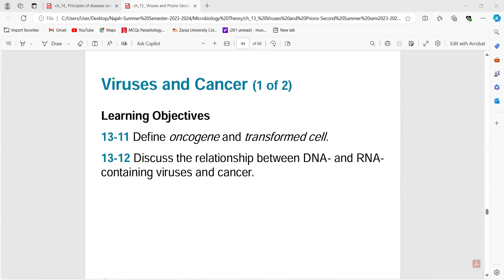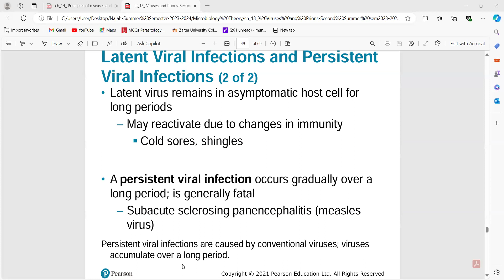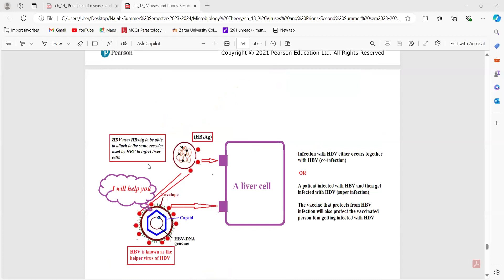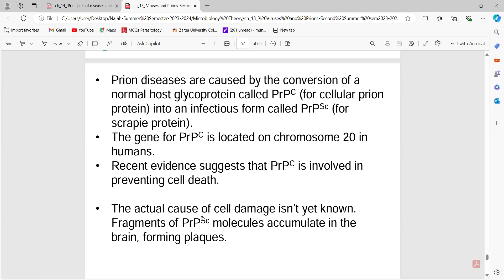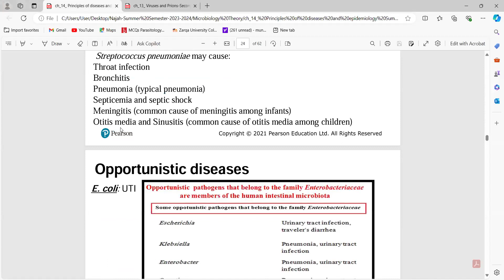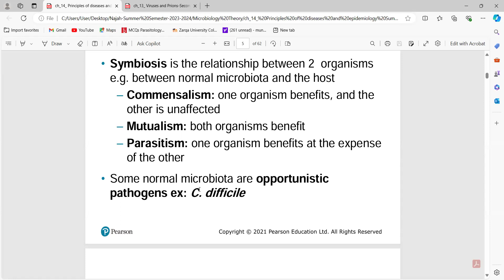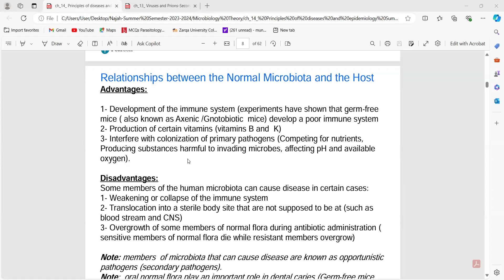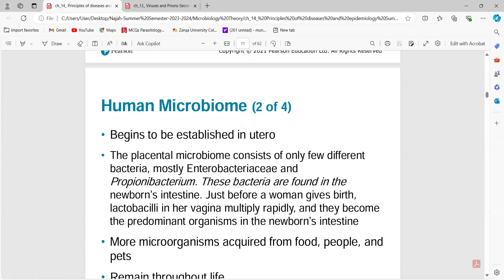Chapter 13 - Part 2 + Chapter 14 - Part 1